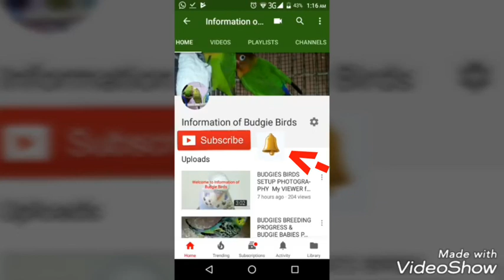BUDGIES & FINCH COLONY BREEDING PROGRESS MY VIEWER FORM INDIA birds setup my viewers IN URDU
Friends yeh Budgie Birds breeding progress apko kaisi lagi Apni Rai zaroor batai ga.

You Join me
WhatsApp , Facebook and Google+